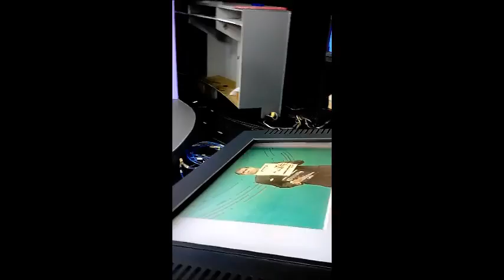GERENCIA 360 GERENCIA PARA TODOS BEHIND THE SCENES CANAL I 040516 12